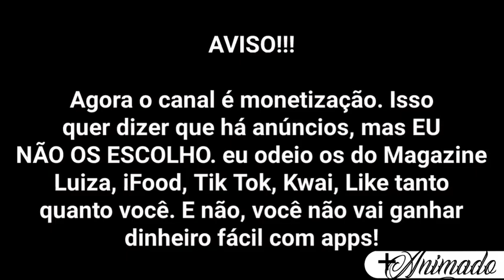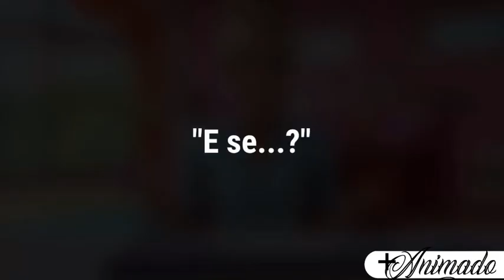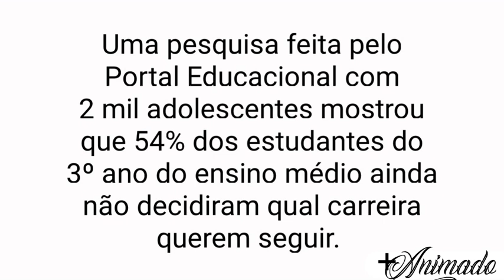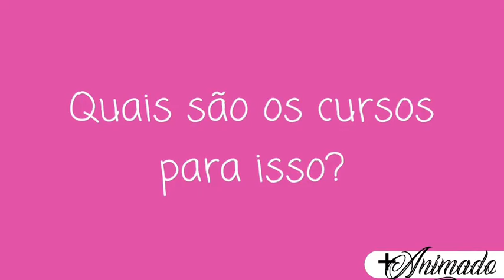QUE CARREIRA SEGUIR? O QUE FAZER NO FUTURO? - Duvidas de Barbie e Sofia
Que faculdade fazer? Que carreira escolher? O que eu escolho? Por que responder isso é tão difícil?
Não, é sério. Por que é tão difícil para você responder isso? Você nunca pensou nisso antes ou não sabe dos próprios interesses?

* AS IMAGENS DE APPS, FILMES E/OU SÉRIES SÃO MARCAS REGISTRADAS DOS SEUS RESPECTIVOS PROPRIETÁRIOS.